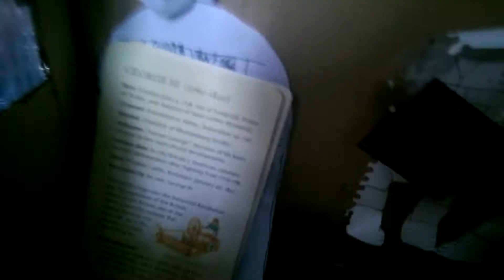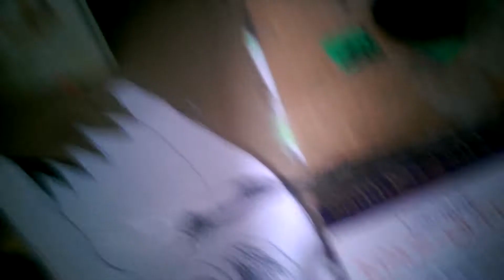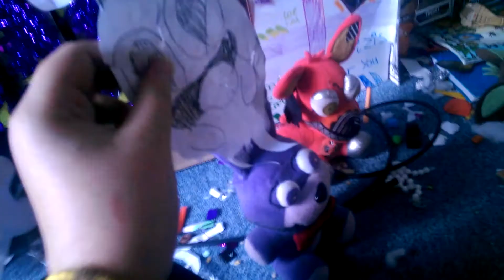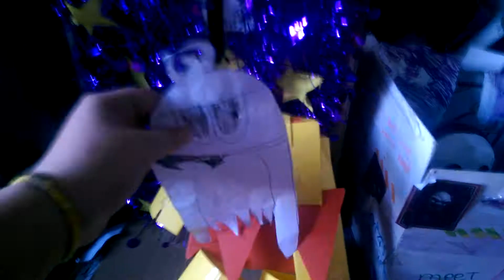Fnaf plush videos:the trick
Ghosts trick people be aware of that